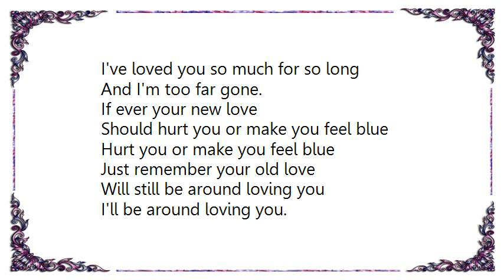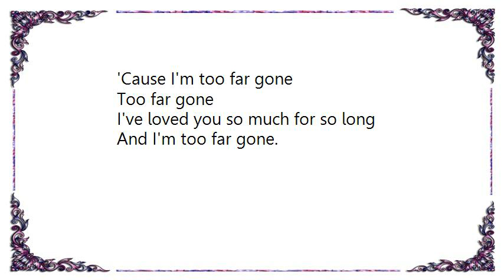Bobby Blue Bland - Too Far Gone Lyrics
[Lyrics Bobby Blue Bland - Too Far Gone]
I know that somewhere there's someone
You love more than me...
Someone you love more than me.
And I hate to say it
But you have a right to be free
I know that's the way it should be.

But I'm too far gone
Too far gone.
I've loved you so much for so long
And I'm too far gone.

If ever your new love
Should hurt you or make you feel blue
Hurt you or make you feel blue
Just remember your old love
Will still be around loving you
I'll be around loving you.

'Cause I'm too far gone
Too far gone